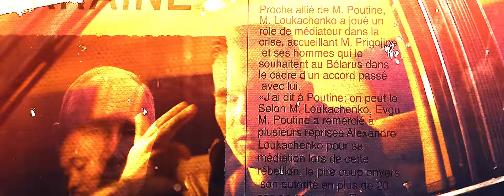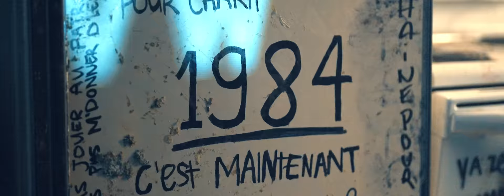Manu Militari - Nota bene ft. Stan/ Vidéoclip officiel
► CRÉDITS / VIDÉO:
Producteur exécutif : Les Productions Grande Plume
Producteur délégué : Les Productions Iceland Film inc.
Réalisateur : Usef Naït
Directrice de Production : Cathy Hamel
Directeur Photo : Saad Abas
Montage & Étalonnage : Usef Naït
Assistant Caméra : Carl Méthot
Machine / Electro : Maxime Latraverse, Franz Stapelberg
Assistants Production: Khalid Djebbari, Kevin Cantin-Gosselin, Reda El Amraoui, Robert Robitaille, Cathy Hamel, Fanny Lapointe-Robitaille.
Direction Artistique & Décors : Usef Naït, Khalid Djebbari, Kevin Cantin-Gosselin, Kévin Métayer, Reda El Amraoui, Robert Robitaille, Cathy Hamel.
MUA : Fanny Lapointe-Robitaille
Styliste : LouBeelz
Data Wrangler : Khalid Djebbari
Merci à l’équipe de Malefycia pour leur collaboration, la mise à disposition des accessoires et l’utilisation de leur locaux.

► CRÉDITS / NOTA BENE
Paroles : Manu Militari, Stan

Mastering : S. Riscalla